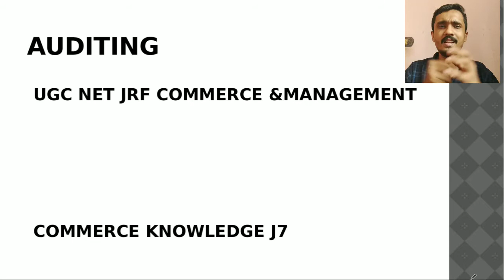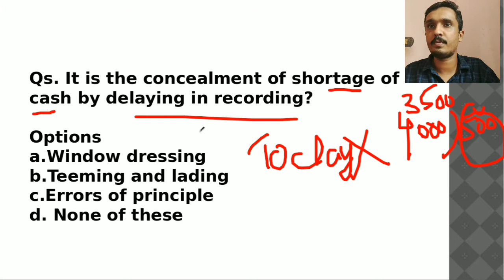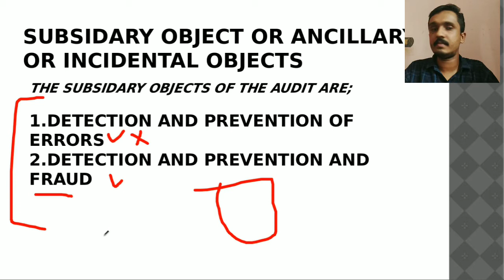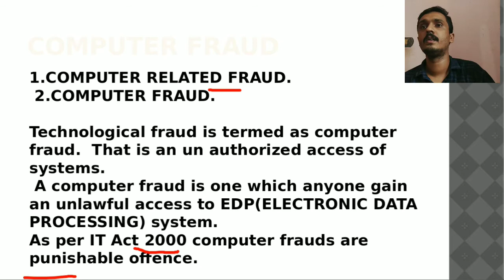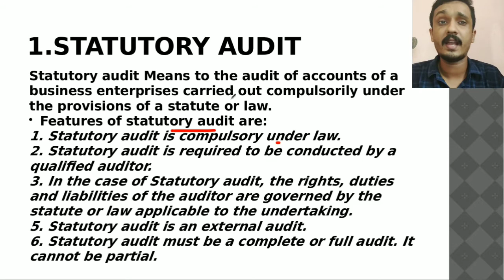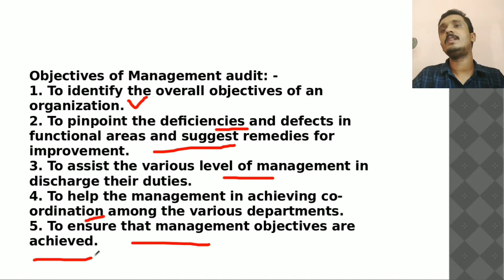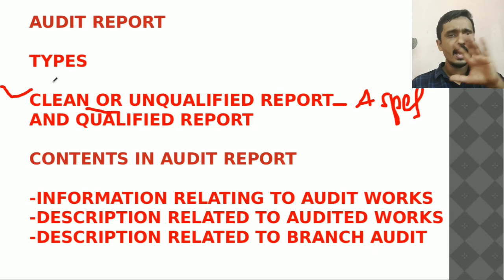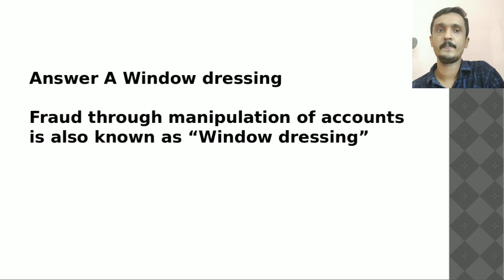UGC NET JRF AUDITING COMMERCE REVISION CLASS